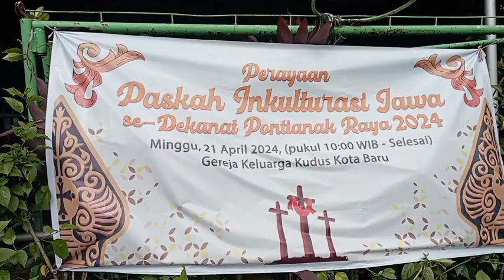Minggu Palem di Gereja Gembala Baik Pontianak